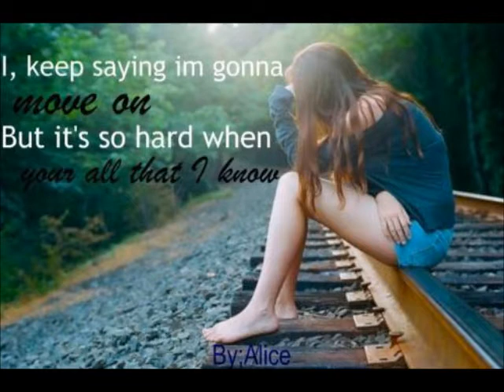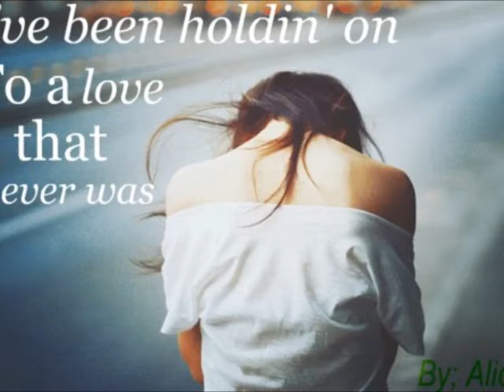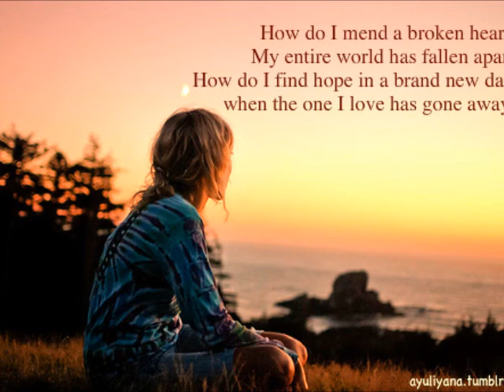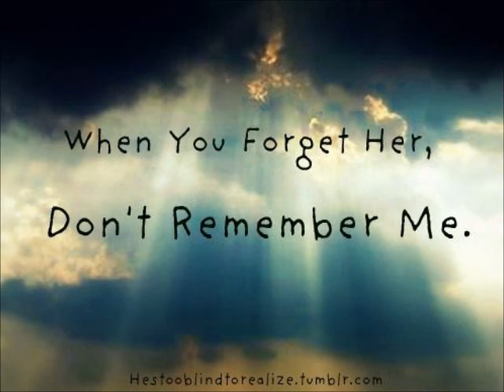My immortal (Band version) Evanscence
The original band version with drums hard to get without paying for it so kudos to cody :) for providing me with the music for the video